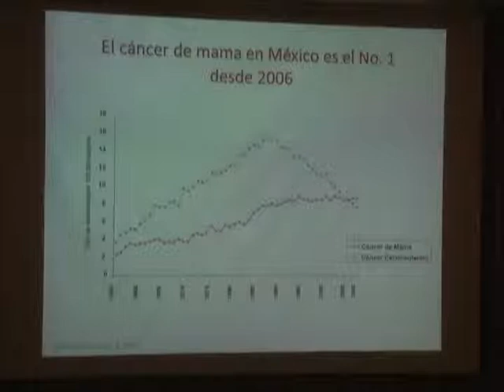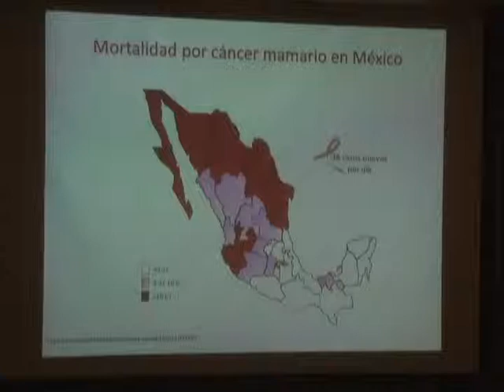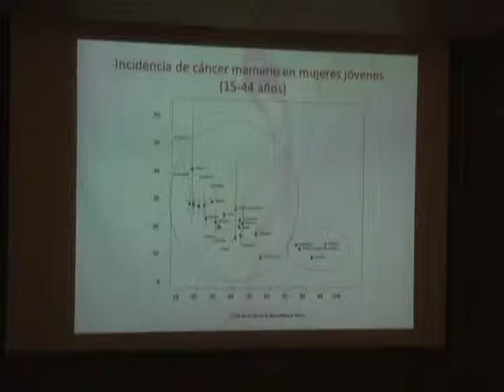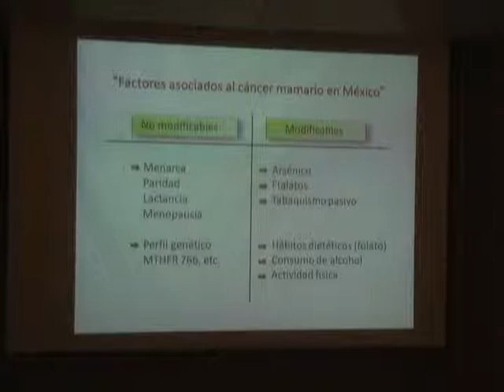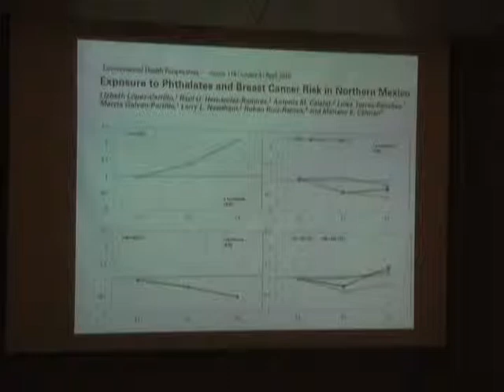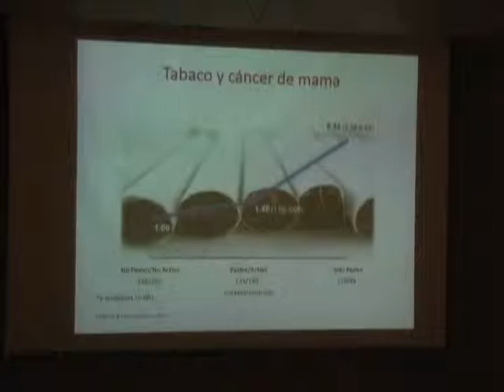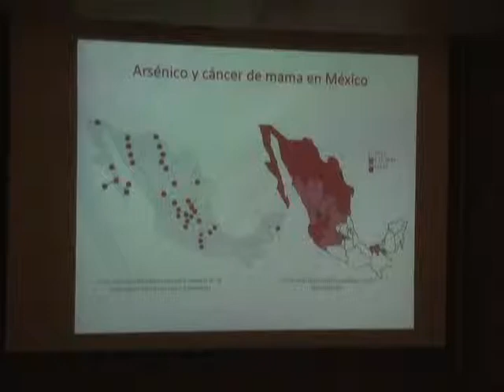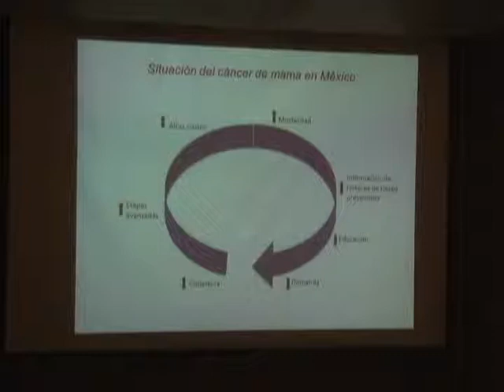12 Dra LIZBETH LÓPEZ CARRILLO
MESA 4

Perfil Epidemiológico y proyección de necesidades en México

Moderador: Eduardo Gónzalez Pier, Presidente Ejecutivo,
Fundación Mexicana para la Salud

• Dr. Rafael Lozano Ascencio
Director General Adjunto del Centro de Investigación en Sistemas
de Salud del Instituto Nacional de Salud Pública

• Dra. Lizbeth López Carillo
Profesora-investigadora en Salud Ambiental, Instituto Nacional
de Salud Pública; Vicepresidenta de Investigación,Tómatelo a Pecho A.C.

•  Mtro. Francisco Franco Marina
Investigador en Ciencias Médicas nivel D, Instituto Nacional de
Enfermedades Respiratorias